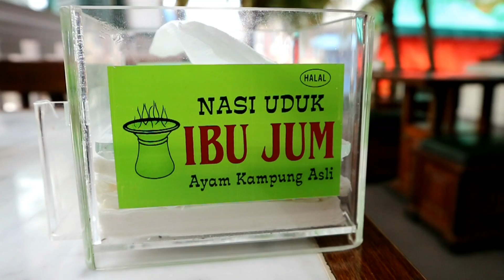MAKAN DI PIK • NASI + 3 SAYUR = 20RIBU AJAAA!!!